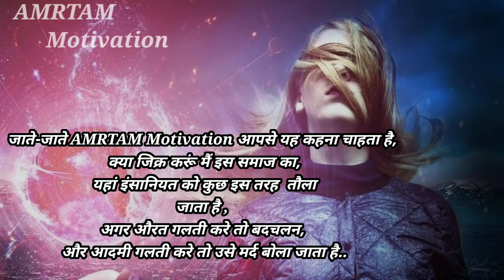Aurat Ko Badchalan Aadami ko Mard Bola Jata Hai. Motivational quotes by AMRTAM Motivation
Your quries-

1. Aurat hone ka dard

2.Aurat hone ka dard Motivational video in hindi

3 . Aurat hone ka dard Motivational quetes in hindi inspirational speech in hindi

4 Aurat hone ka dard Motivational quetes

5 Aurat Motivation

6 Aurat Motivation video in hindi

7 Aurat hone ka dukh

8 Aurat hone ka dukh Motivational video in hindi

9. Motivational Thoughts on woman.

10. Positive Thinking on Woman.

11. Respect woman and Every Girl.

12. Respect girl.

13- Shorts Motivation on woman

14- Shorts Motivation Video

15- Shorts

16- Aurat Ko Badchalan Aadami ko Mard Bola Jata Hai positive thinking

17- Aurat Ko Badchalan Aadami ko Mard Bola Jata Hai Motivation

18 Aurat Ko Badchalan Aadami ko Mard Bola Jata Hai Motivational speech

1 औरत के पेट में पल कर,
 औरत के जिस्म से निकलता है ,
और औरत की जवानी लूट कर औरत खराब चीज है,
 यह एक मर्द कहता है.

2. इस समाज का नजरिया इतना खराब है कि,
 लड़का रास्ते में लड़की को छेड़ देता है,
 तब भी गलती,
 मां की परवरिश की होती है

3. औरत मोहताज नहीं है किसी गुलाब की,
 क्योंकि वह एक,
खुद बगवlन है इस कायनात की.

4. अपमान मत करना नारियों का,
 इन्हीं के बल पर जग चलता है ,
पुरुष जन्म लेकर तो इन्हीं की गोद में पलता है..

5. क्या जिक्र करूं मैं इस समाज का,
 यहां इंसानियत को कुछ इस तरह  तौला
जाता है ,
अगर औरत गलती करे तो बदचलन,
 और आदमी गलती करे तो उसे मर्द बोला जाता है..

 📷 Video and photo Credit - Vidsplay and pixabay and e.t.c.

🎶 🎵 Music Credit - AakashGandhi -The_Rising

 🖊️ Writer And Editor ~ AMRTAM Motivation